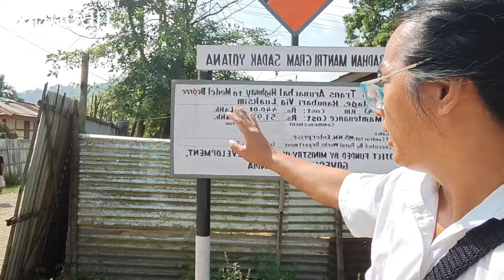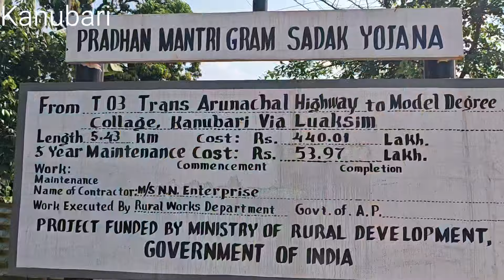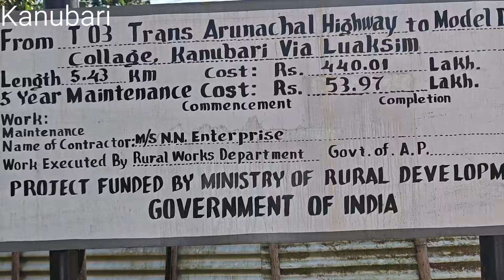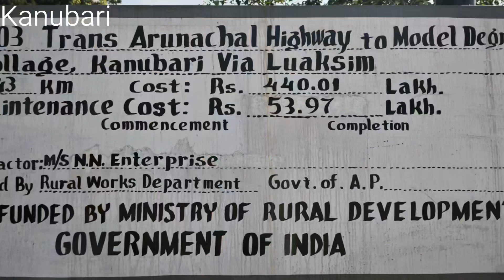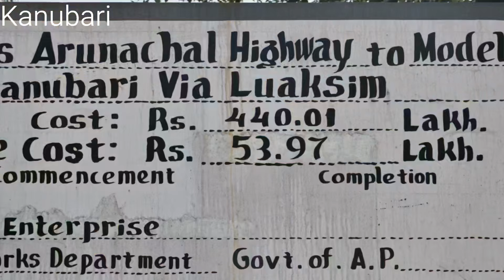Model Degree College PMGSY Road निर्माण बिना ही Bill हजम कर दिया?? 4 Crores 40 Lakhs